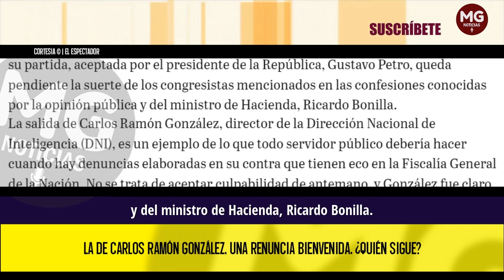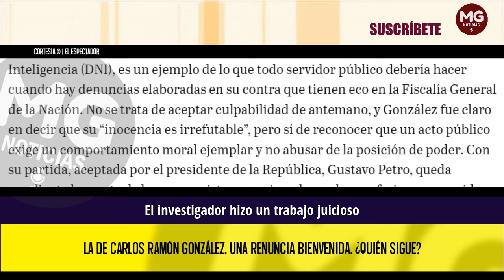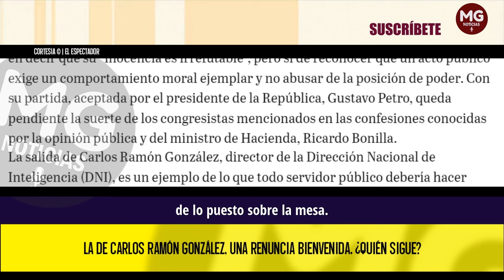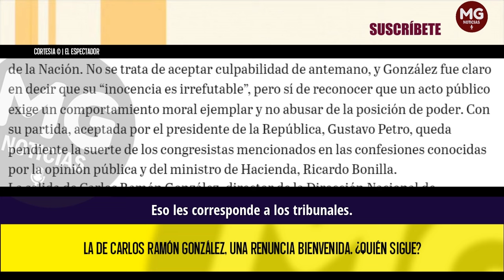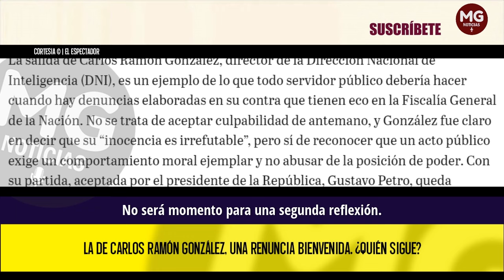¿QUIÉN SIGUE? 🎯 LA DE CARLOS RAMÓN GONZÁLEZ, UNA RENUNCIA BIENVENIDA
La salida de Carlos Ramón González, director de la Dirección Nacional de Inteligencia (DNI), es un ejemplo de lo que todo servidor público debería hacer cuando hay denuncias elaboradas en su contra que tienen eco en la Fiscalía General de la Nación. No se trata de aceptar culpabilidad de antemano, y González fue claro en decir que su “inocencia es irrefutable”, pero sí de reconocer que un acto público exige un comportamiento moral ejemplar y no abusar de la posición de poder. Con su partida, aceptada por el presidente de la República, Gustavo Petro, queda pendiente la suerte de los congresistas mencionados en las confesiones conocidas por la opinión pública y del ministro de Hacienda, Ricardo Bonilla.
EL ESPECTADOR